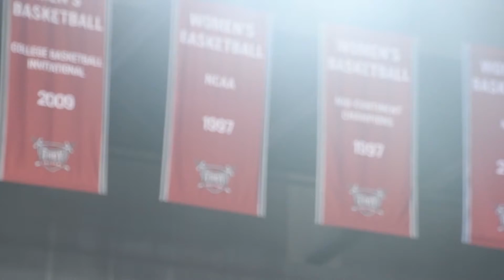Selection Saturday Hype Video